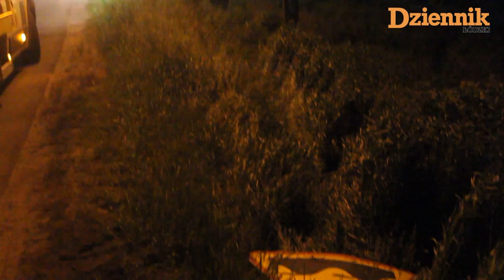Samochód przeleciał przez rzekę - wypadek w Brójcach